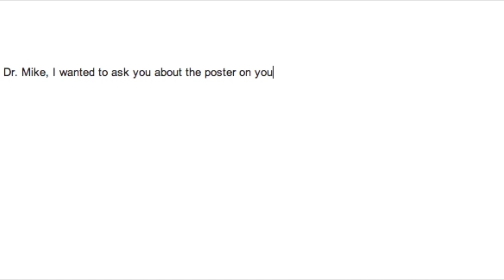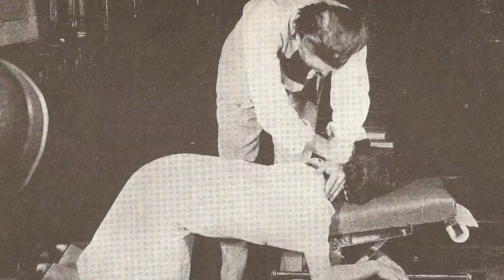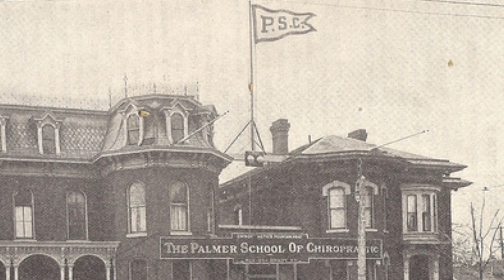Chiropractic History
This small segment is a piece of history behind Chiropractic and why BJ Palmer taught the principle of Chiropractic with such passion and specificity.  Once you understand the roots you'll understand why the BIGNESS of Chiropractic has always been so pronounced.